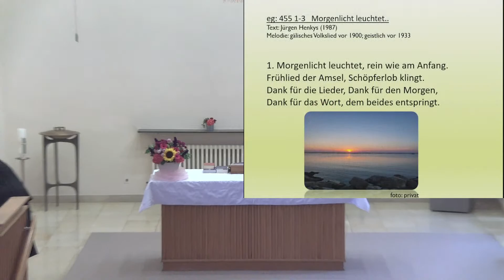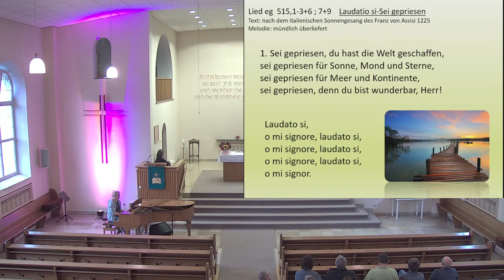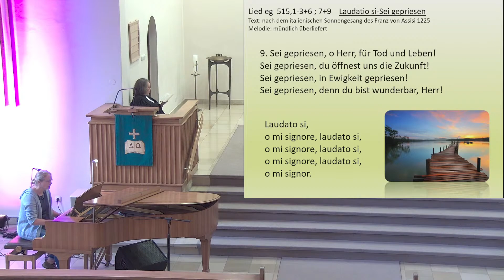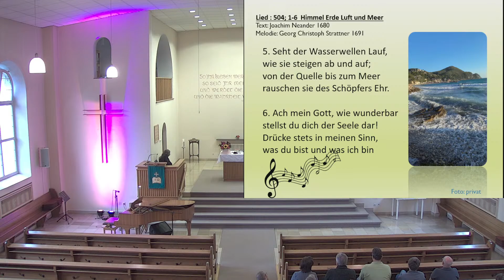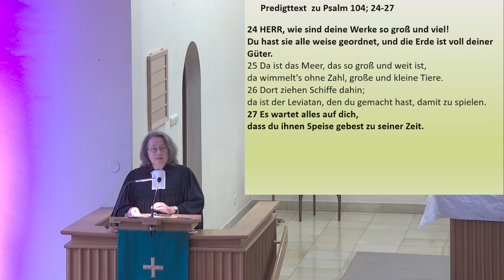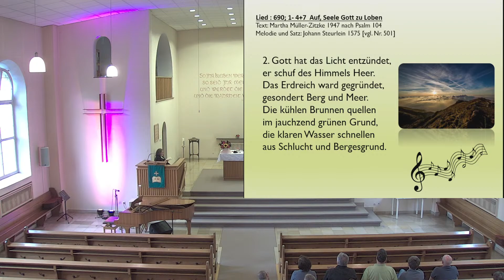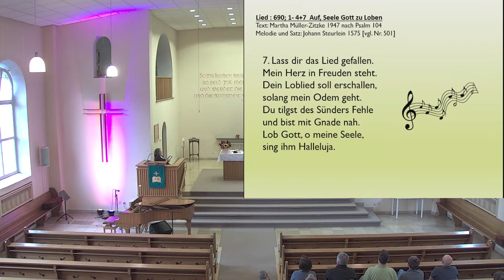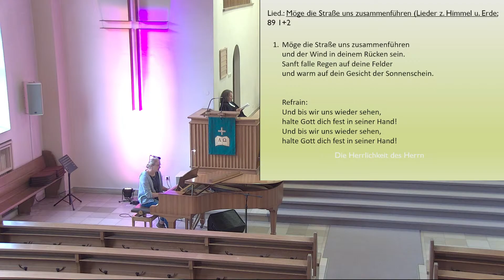Gottesdienst am 30.07.2023 aus der Ev.-Ref. Kirche Gosenbach.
Gottesdienst vom 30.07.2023 aus der Ev.-Ref. Emmaus-Kirchengemeinde Siegen, Bezirk 3 Gosenbach / Oberschelden.